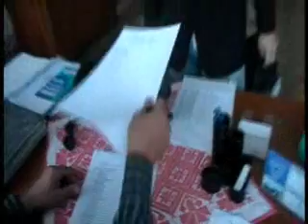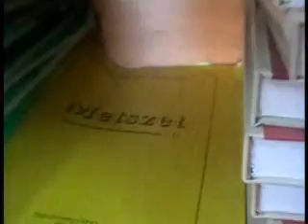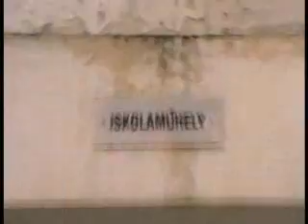KiraKos Golyabal 2010.wmv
KiraKós Károly gólyabál 2010